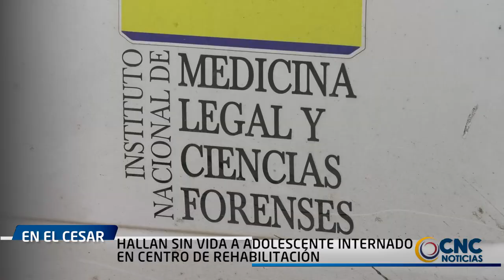HALLAN SIN VIDA A ADOLESCENTE INTERNADO EN CENTRO DE REHABILITACIÓN